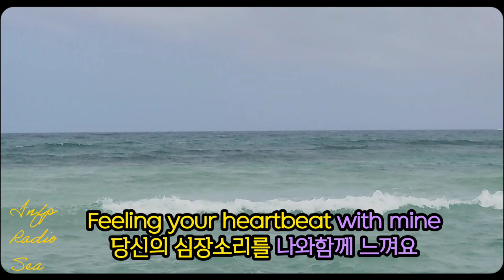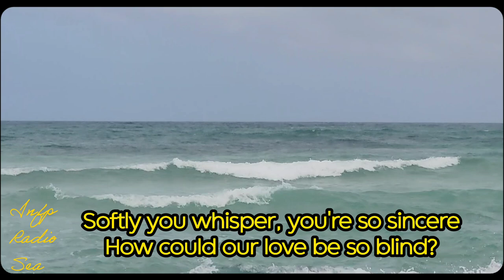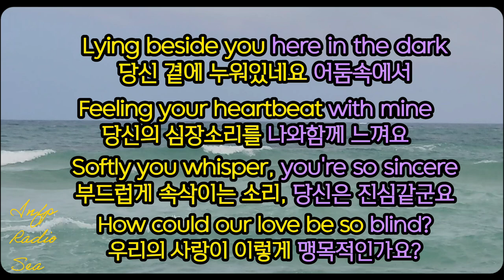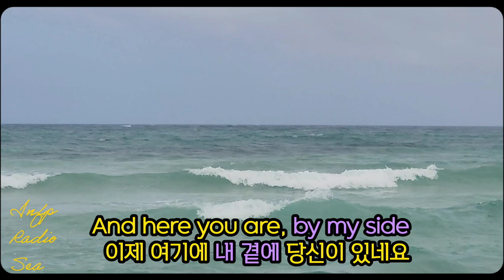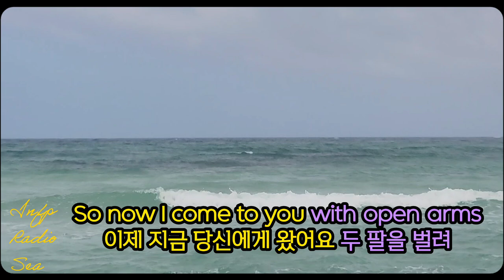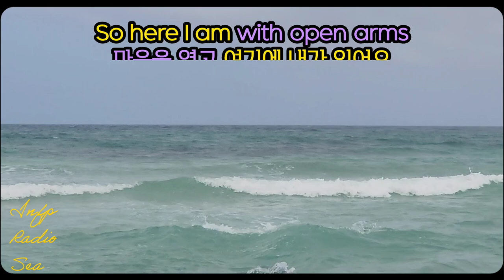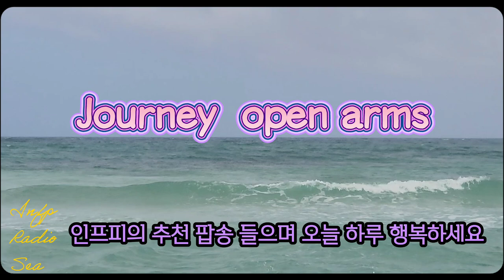인프피 추천 올드팝 9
인프피 팝스 INFP POPS 9 | 라디오 161회

오늘은 [팝송 음악 이야기]를 합니다.
인프피가 좋아하는 역대급 팝송을 추천합니다.

추천 음악 링크 첨부. 즐감하세요.
Listen to the linked pop song recommendation.